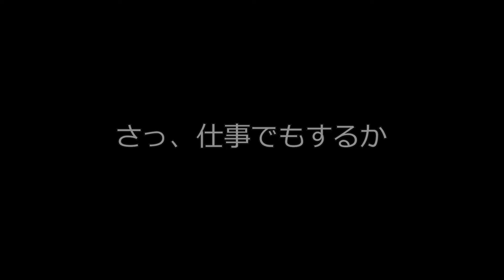【社長の朝 Vol.4】犬だって、働きたくない日くらいありますよ。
都内某所。とある出版社に新入社員としてオッドアイ犬のブブ吉がやってきた。ペット飼育禁止のマンションで、バレずに新入社員として責務を全うできるのか⁉そんなブブ吉の成長記録のお部屋でございます。

名前：ブブ吉（ボーダーコリー）
性別：女の子
業務内容：福利厚生